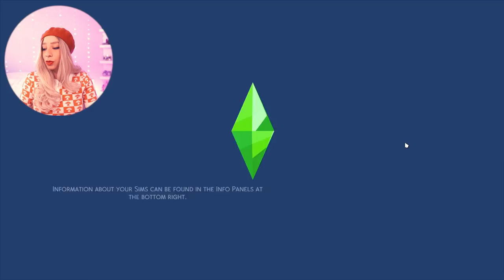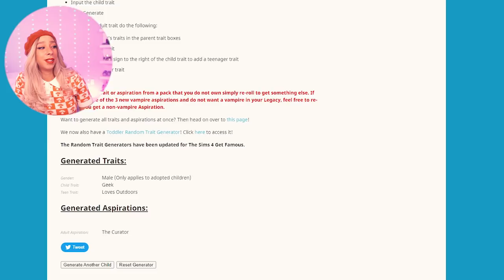SIMS 4 LEGACY CHALLENGE #57! 🥲